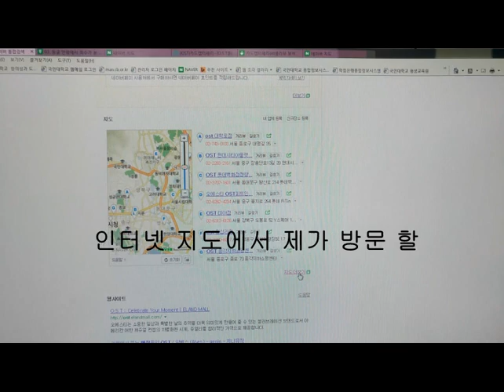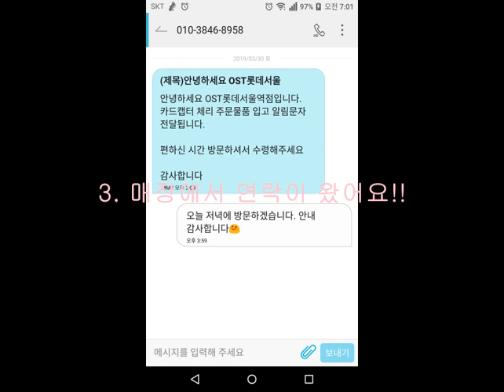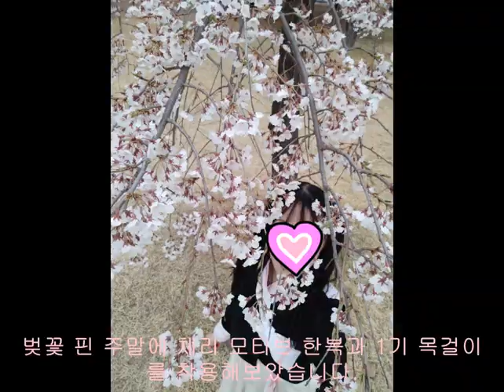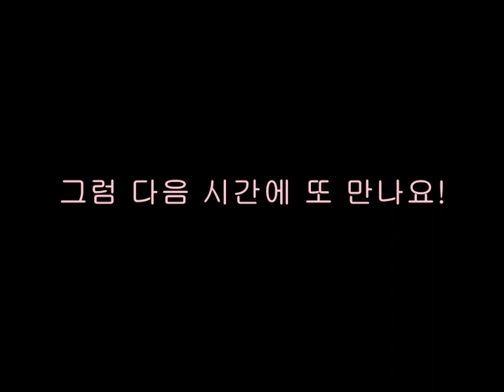[한요진] 코스어 한요진의 카드캡터 체리 x OST 콜라보 액세서리 구입기 (3대 봉인의 열쇠 및 시계)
안녕하세요? 코스어 한요진입니다.
이번 OST와 카드캡터체리 콜라보레이션 소식을 늦게 접하여 액세서리 구입에 우여곡절이 많았답니다. ㅠㅠ
품절된 상품들을 어떻게 구입하게 되었는지 구입기를 만들어 보았어요.
처음 만들어보는 편집 동영상이라 많이 어설프지만 재미있게 봐주시면 좋겠습니다.

동영상 촬영과 목소리 녹음본 사용에 대해서는 OST 롯데아울렛 서울역점 직원분께 허가 받았습니다. 촬영 및 녹음 사용을 허락해주신 직원분 정말 감사합니다.^^

제가 재고 파악을 위해 여러 매장 직원분들과 전화통화를 해봤는데 서울역점 직원 분들이 가장 친절하셨어요. 제 친구는 서울역점과 타점 두군데를 방문했는데 서울역점 직원분들이 월등히 친절하셨다고 저에게 피드백을 남겨주었습니다.

이번 동영상에 이어서 다음번에는 체리 1기 오프닝복과 체리 동복 모티브 저고리 제작기도 올려보려고 해요.
자주는 아니겠지만, 코스프레 혹은 코스프레 의상 관련된 컨텐츠를 계속 만들어 볼 예정입니다.

아무쪼록 잘부탁드립니다.  감사합니다.^^